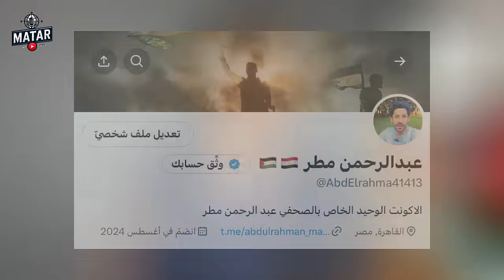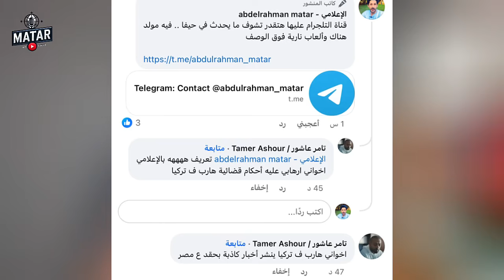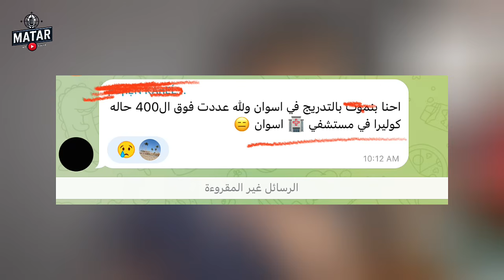400 اصـ ـابة بالكوليرا في أسوان.. والسيسي يعلن تصدير الدواء بـ 1.5 مليار دولار لسداد الديون !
لمشاهدة الفيديوهات التي لا يمكن عرضها هنا,,,  يرجى الاشتراك في الحساب على موقع "X” تويتر .. وايضاً القناة الرسمية على تلجرام  .. أشكركم جداااااا